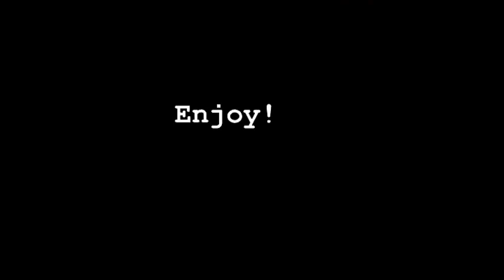Minecraft- Automatic sugarcane farm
If you want a tutorial to my farm, comment and like